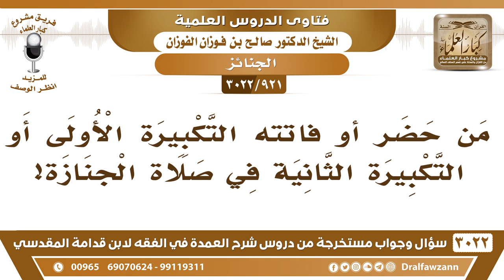[921 -3022] من فاتته التكبيرة الأولى أو التكبيرة الثانية في صلاة الجنازة، هل يسلم مع الإمام أم يكمل؟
-"[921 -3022] السؤال: من حضر أوفاتته التكبيرة الأولى أو التكبيرة الثانية في صلاة الجنازة...؟
الجَوَابُ: ما يدركه، ما يدركه مع الإمام فهو أول صلاته، فيكمل بعد سلام الإمام، يكمل ما نقص، ثم يسلم، نعم.
للاشتراك في قناة الشيخ صالح الفوزان

للاستفسار والإقتراحات والدعم
رئيس الفريق
لمشروع كبار العلماء